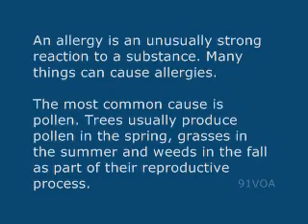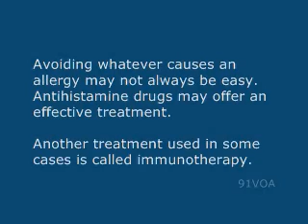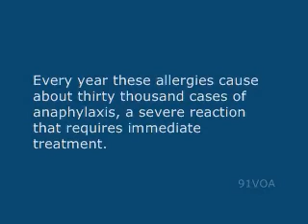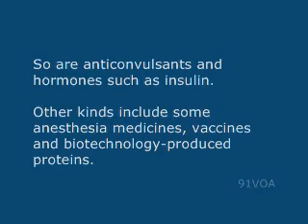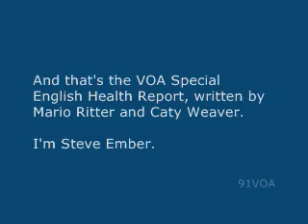[91VOA]The ABCs of Allergies